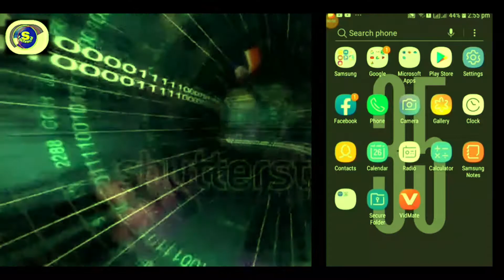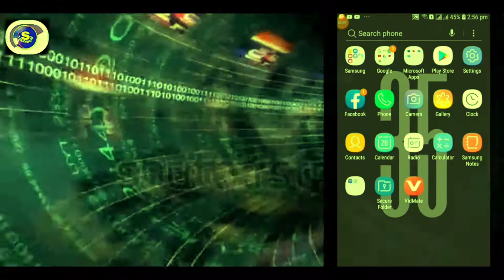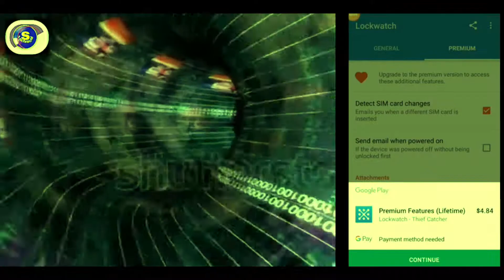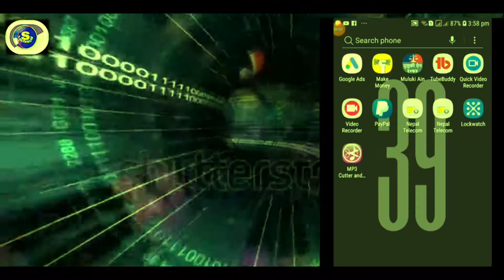२ एम बि भन्दा कमको २ एपलिकेशन जुन तपाईहरु लाई एकदमै काम आउने छ|| less then 2 mb best (2 application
नमस्कार साथीहरु आजको भिडियोमा म बताउन गइरहेछ २ एम बि भन्दा कमको २ एपलिकेशन बारेमा जुन एपलिकेशन तपाईहरुलाई धेरै नै काम लाग्ने छ भनि पुरा बिस्वास गरेको छु

less then 2 mb aplication

dui mb bhanda kamko aplication

lock watch aplication

mobile chor kasari samatne

mobile chorko location kasari thaha paune

mp3 cutter

mp3lai edit kasari garne

mp3lai ringtone kasari banaune

app link